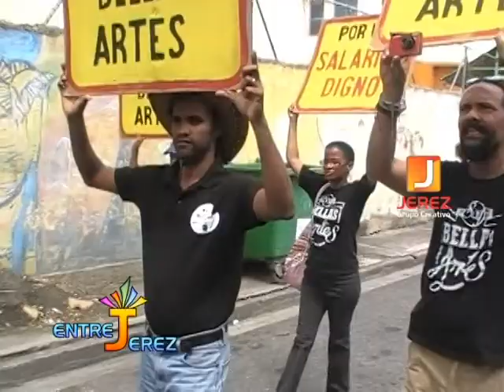Marcha Nacional en Moca exigiendo sueldos dignos para los profesores